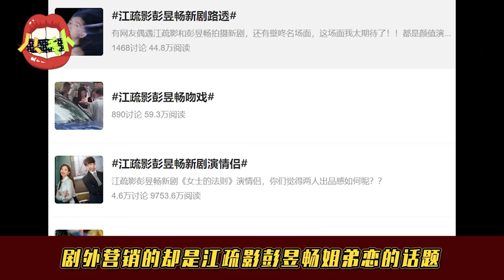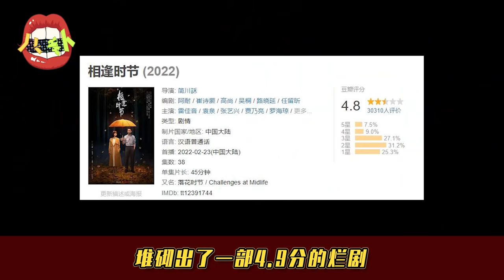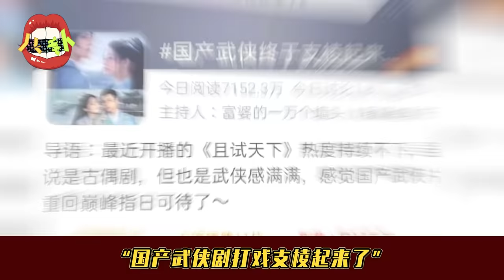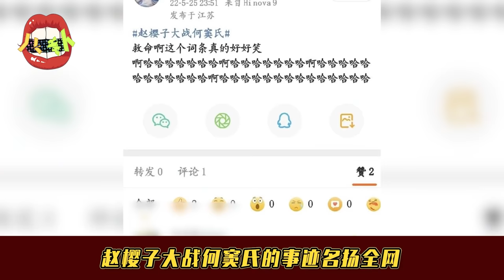【2022上半年烂剧大赏】来啊，比烂啊！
2022年上半年烂剧盘点，你看了几部？